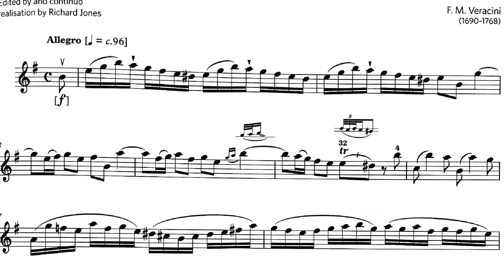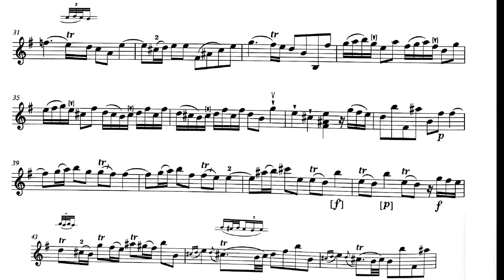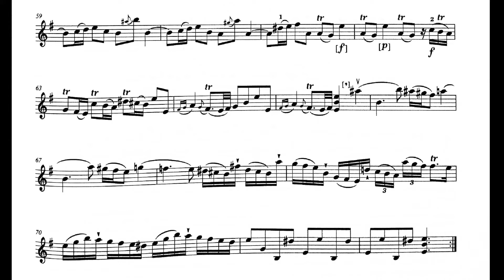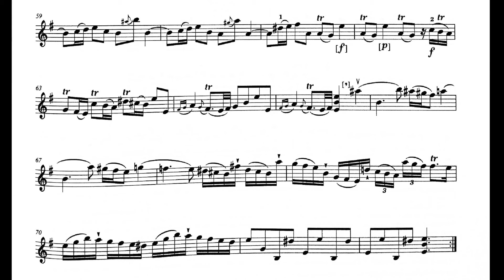Abrsm Violin Grade 8 A:2 Piano only 2020-2023